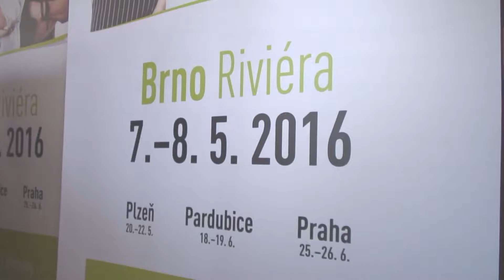Gurmánský Bosch Fresh Festival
Gurmánský Bosch Fresh Festival, který se koná letos již pošesté ve čtyřech městech (Praha, Brno, Plzeň, Pardubice) nabídne kromě klasických gastronomických pochoutek, živých kulinářských show s nejlepšími šéfkuchaři také molekulární a extrémní kuchyni. Novinkou letošního ročníku v rámci extrémní kuchyně bude příprava medvědího masa, krajty nebo krokodýla.